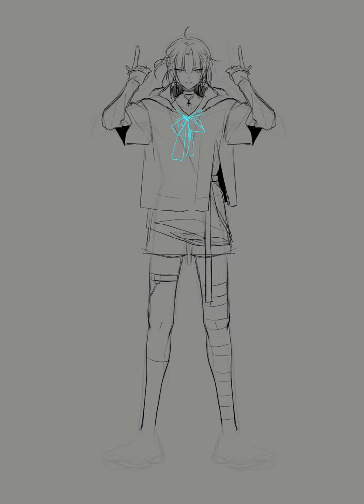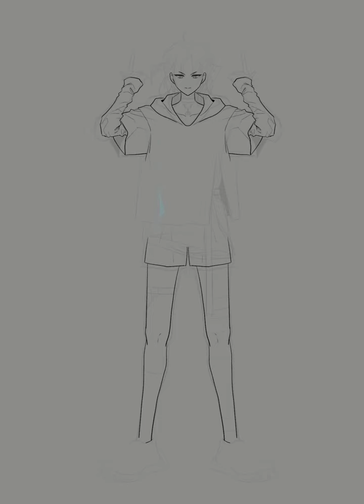[Speed painting] 서브컬쳐계열옷을매우좋아함 [EZandSR]